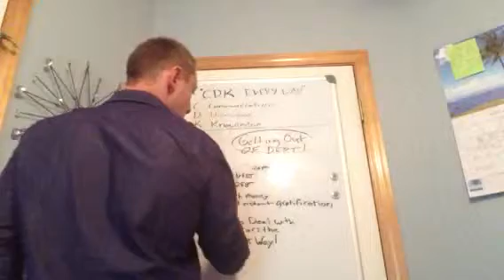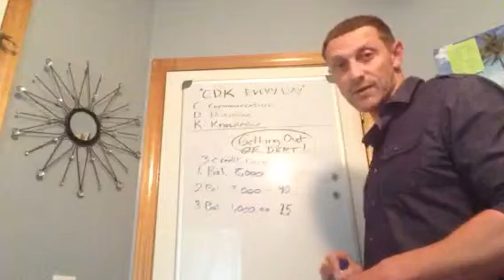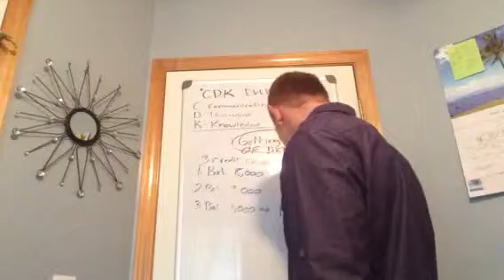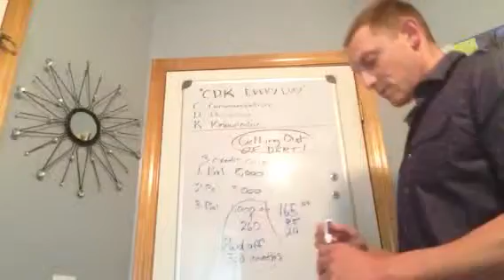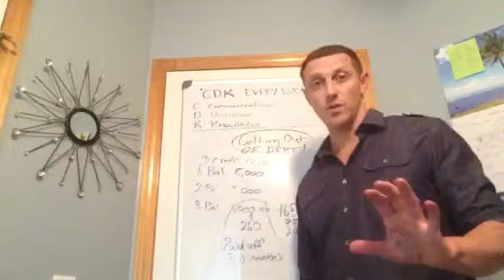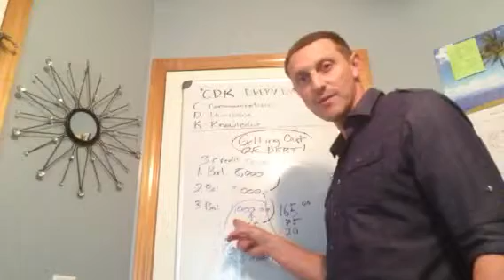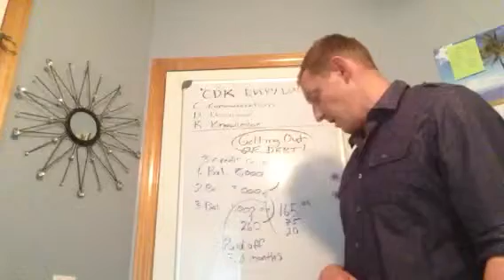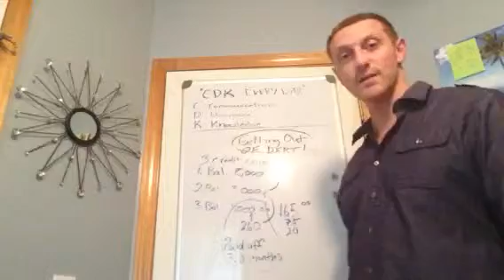Getting out of debt - snowball debt reduction - part 2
Learn how to get out of debt fast and handle your creditors so you can achieve financial independence.